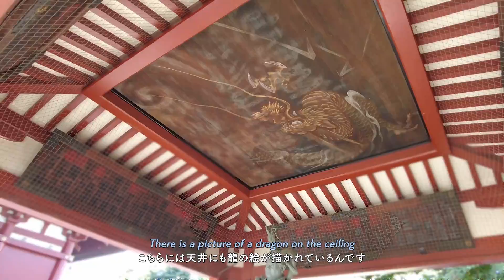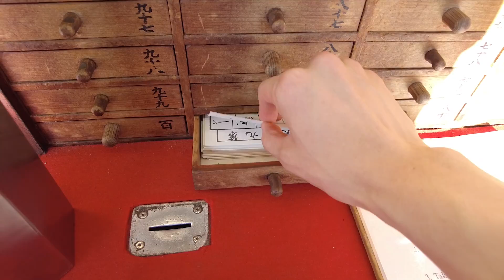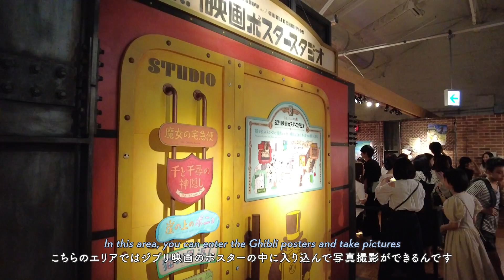【 Vlog 】浅草散策とジブリ展巡りの一日🚶🏻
✔︎ SNS